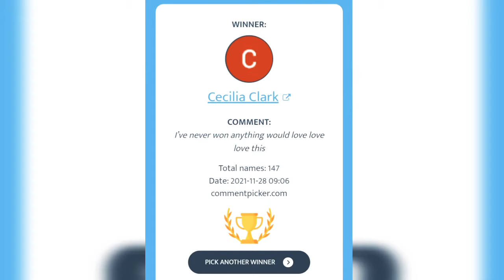Tales from the Truck - Winner edition 11/28/21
TO ENTER comment on THIS  video, any comment will enter you. Winners will be selected using the YouTube random comment picker and will receive 3 chart sets from my Etsy shop via email.  Winner picks the patterns! By commenting you agree to all the rules:
1. open worldwide, VOID where prohibited by law
2. Free to Enter and Free to win! No purchase necessary and purchasing does NOT increase odds of winning.
3. This giveaway is for 3 mosaic chart sets which are digital PDF Files that will be emailed to winner.
4. NO cash prize will be awarded, retail value up to $20.00 USD for 3 patterns.
5. Fiber Fox Studios is solely  responsible for this giveaway and prizes to be awarded to winners.
6. RETAIL VALUE is up to $20.00 (depending on 3 patterns selected by winner)
7. STARTS TODAY 11/28/21 AND ENDS 12/15/21 AT MIDNIGHT.
8. WINNERS ANNOUNCEMENT WILL OCCUR THE WEEK FOLLOWING THE CONTEST CLOSE OF 12/15/21. Winner will be selected using the Random Comment Picker.
9. BONUS GRAND PRIZE WILL BE AWARDED TO 1 WINNER, WINNING COMMENT MUST INCLUDE THE REQUESTED TEXT TO BE ELIGIBLE FOR THE GRAND PRIZE. GRAND PRIZE IS VALUED AT $50.

COMMENTING ON THIS VIDEO IS CONFIRMATION THAT YOU HAVE READ AND AGREE TO THE TERMS.